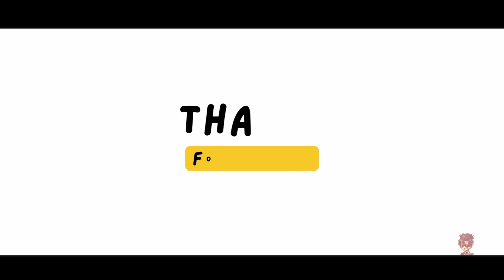HELL'S PARADISE in a Nutshell - 4 Exploring the Dark and Enigmatic World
Delve into the Enigmatic World of 'HELL'S PARADISE' Anime: Unveiling Secrets and Analysis. Are you ready to explore the dark and mysterious realm of 'HELL'S PARADISE'? In this video, we immerse ourselves in its captivating storyline, unravel secrets, and conduct an in-depth analysis of this anime masterpiece. Join us as we uncover the mysteries of 'HELL'S PARADISE' and discover what lies within its shadowy corners. Don't miss out on this gripping review that will leave you captivated!